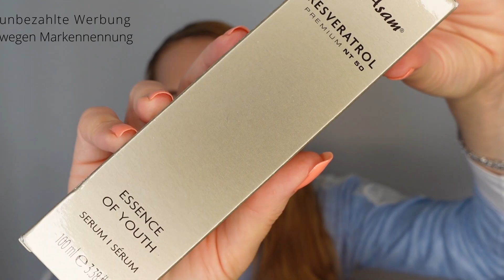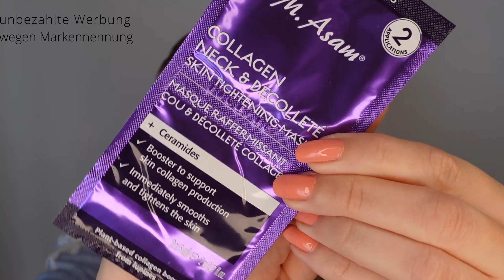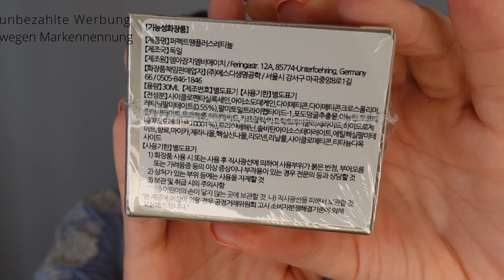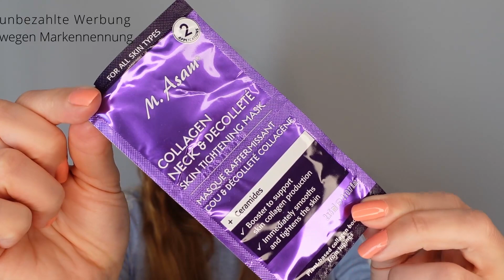Asam Beauty Wundertüten | Dezember 2022 | Unboxing | Julies Beautyinsel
In diesem Video seht ihr ein Unboxing der asambeauty Wundertüte, die es kurz vor Weihnachten 2022 zu kaufen gab.